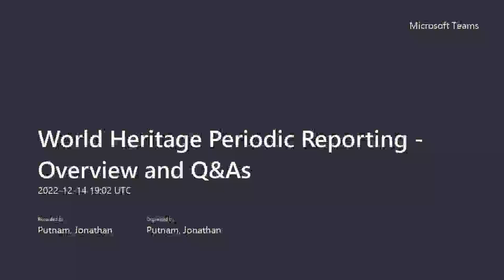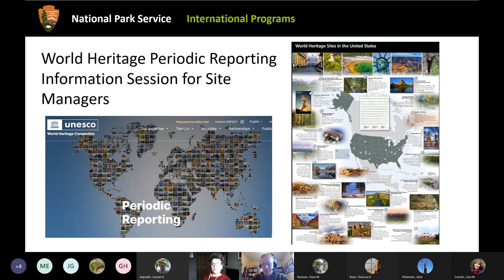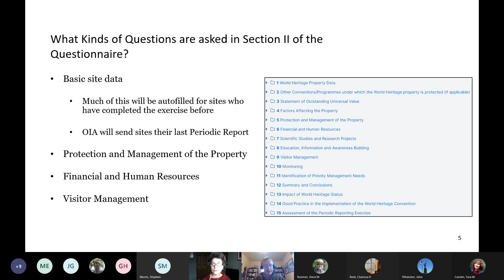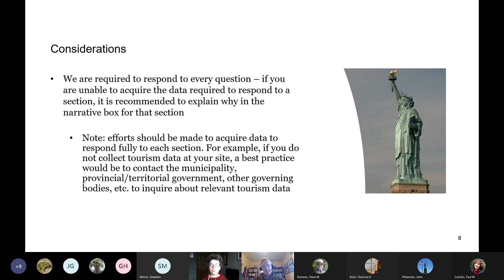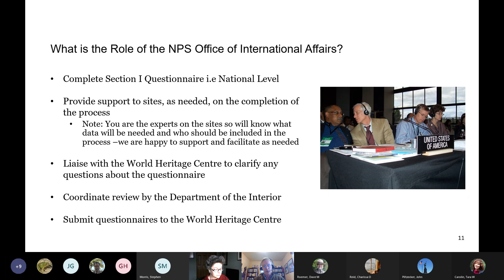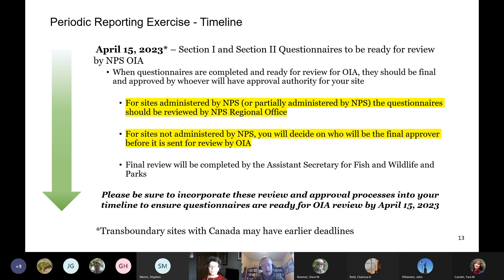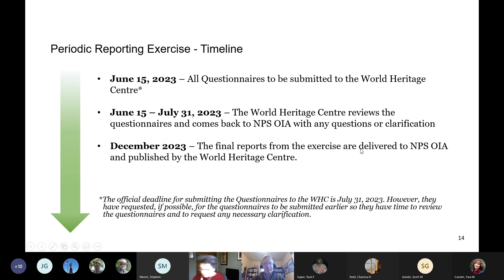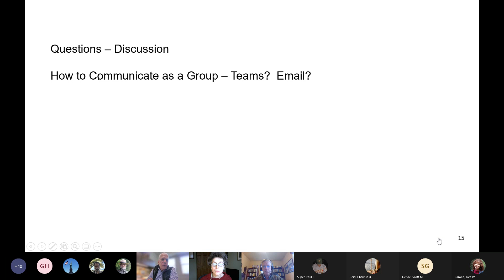World Heritage Periodic Reporting Overview and Q&As 20221214 140157 Meeting Recording 1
Recording of World Heritage Periodic Reporting Questionnaire Overview for US World Heritage Site Managers